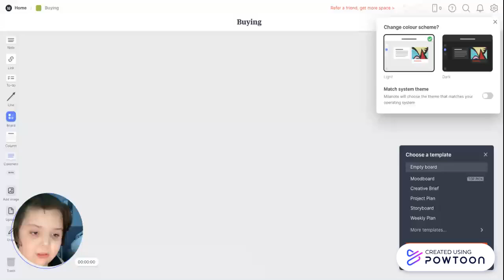Make a Storyboard For Free